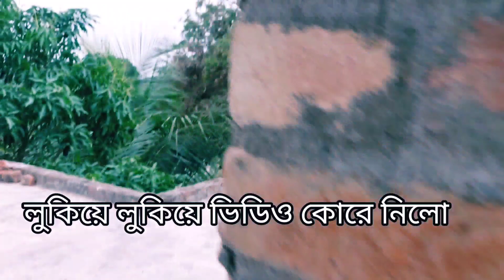আমি গ্রামের মেয়ে সুজাতা, আজ ভাইয়ের জন্মদিন কেক নিয়ে যাতা কান্ড / my simple lifestyle / bengali vlog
hi friends
আমি সুজাতা,

আমি সকাল থেকে পরিবারের সব সদস্যদের নিয়ে হাসি মজা আনন্দ উৎফুল্ল তাই দিন কাটিয়েছি। আর সেই সব মুহূর্তগুলো তোমাদের সামনে তুলে ধরেছি। আশা করছি তোমাদের ভিডিওটা ভালো লাগবে আর হাসিও পাবে। তাই ভিডিওটা সম্পূর্ণ দেখতে থাকো।

এইভাবে জীবনের সবচেয়ে সেরা মুহূর্তগুলো ক্যামেরাবন্দি করে রেখে ভিডিও  আকারে  স্মৃতি হিসাবে রেখে যেতে চায় ll
সবাই ভালো থাকুন ও সুস্থ থাকুন ll

 খুব মজা করেছি l
l হাসির ভিডিও l বাংলা ব্লগ l

সব কিছু ভিডিও shooting করতে পারিনি l তবে ভিডিও টি প্রথম থেকে শেষ পর্যন্ত দেখো ভালো লাগবে l

 this is my bengali blog video 2023

আমার প্রিয় youtuber blogger @Prithi Mondal , @AimGita  @ChandanSetulifestyle

এছাড়া
@The Bong Guy  @Cinebap  এদের video আমাকে ভালো লাগে l
@Bostir Chele Pocha  @Bisakto Chele

আমার ভিডিও গুলো ফেসবুকে শেয়ার করে অন্যদেরও দেখার সুযোগ করে দিবেন || আশা করি আমার চ্যানেল টির সাথেই থাকবেন ||
                               ll  ধন্যবাদ ll

black tea blog
village lifestyle
bangla vlog
my village lifestyle
village food lifestyle
mamoni bengali vlog
rohan priya blog
rohan priya vlog
bengali vlog
bengali blog
vijay riya
mini vlog
mini blog
payel malik vlog    blog
salma Yaseen vlog
basheer bashi vlog
popi kitchen vlog
popping kitchen blog
birth vlog
mrinal's vlog
vlog video
blog video
travel vlog
Vlog
Sitara yaseen vlog
Lifestyle
Nikki vlog
Nikku vlog
Nikku blog
s3k vlog
S3k blog
my simple lifestyle
study vlog

🎶 Music credit

এই মিউজিক এর owner তার youtube লিঙ্ক নিচে দিয়ে দিলাম l

tiki app

sp sujata 143 love guru

📣 IMPORTANT ▼